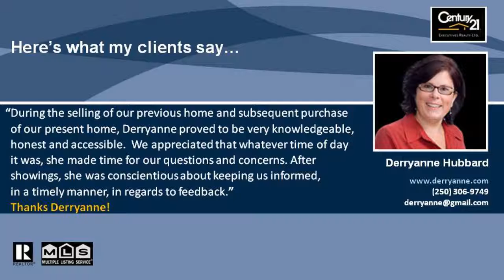Main level condo for sale in Vernon BC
Upgraded 3 bedroom, 2 bath lower level townhouse for sale. Unit shows extremely well as is but by the end of March: NEW KITCHEN CUPBOARD FRONTS, NEW BACKSPLASH, NEW COUNTERTOPS AND NEW STOVE!!!  This unit will be stunning!  Close to shopping and schools and on a bus route.  Seller has maintained this home in immaculate condition so it is ready to move in.  Gorgeous custom blinds too.  Friendly family complex that allows a small dog and two cats - pet friendly! 4 foot crawl space gives lots of storage.  With the parking spot close to front door it is perfect for a senior (no stairs in this one), a snowbird or a first time home buyer looking to get into the market.